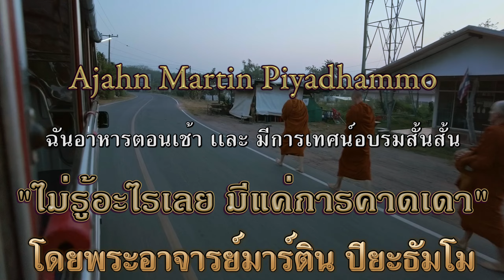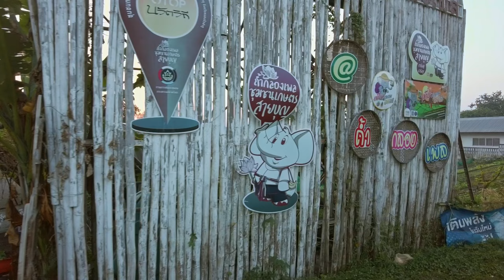12 ธ.ค. 2566 “ไม่รู้อะไรเลย มีแค่การคาดเดา” พระอาจารย์มาร์ติน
“ไม่รู้อะไรเลย มีแค่การคาดเดา”
Morning meal and short Talk in Thai “They don't know anything, they just speculate” by Ajahn Martin Piyadhammo on the 12th of December 2023 in the Forest monastery of Phu Khongtong - Thailand (1440p)

Youtube ChapterList:
00:00 หัวข้อ
00:28 บิณฑบาต
11:06 เริ่มต้น
13:28 พูดก่อน
17:38 ถวายอาหาร
22:21 ถวายผ้าป่า
28:26 เทศน์อบรม
37:21 ให้พร
40:15 พูดภายหลัง
43:32 จุดจบ